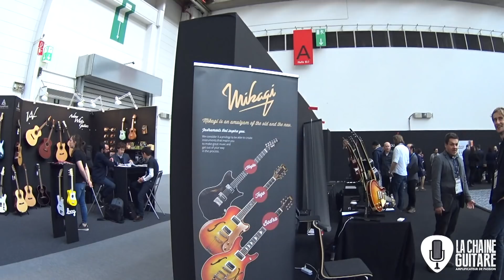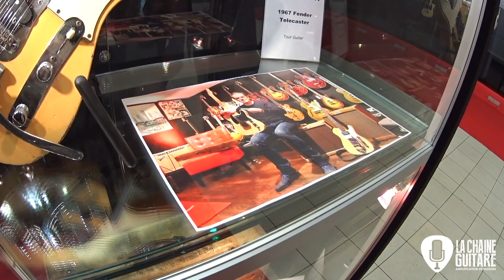Reportage du salon du Musikmesse 2018 pour le jour 1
La Chaîne Guitare couvre tous les événements guitare majeurs comme le Musikmesse, voilà le reportage pour l'édition 2018 jour 1.